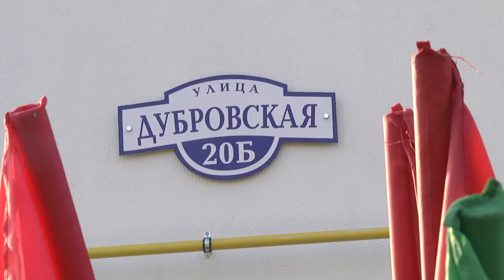2020-01-29 г. Брест. Открытие дома семейного типа. Новости на Буг-ТВ.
Переоценить значение дома в жизни человека достаточно сложно. Здесь он делает первые осознанные шаги в жизнь, учится рассуждать и любить, сопереживать и прощать. Дом – это школа, где нет отметок, но её стены открыты в любое время суток, здесь всегда поддержат и в трудной ситуации всегда подставят плечо. Именно это понимание прививается малышам родителями-воспитателями в домах семейного типа. Политика государства сегодня нацелена на то, чтобы поддержать малышей, лишенных родительской любви и ласки по разным причинам, помочь им адаптироваться в жизни и найти себя. Для этого накануне в городе был торжественно открыт 8 детский дом семейного типа. О его новых жильцах и их планах наш сюжет.